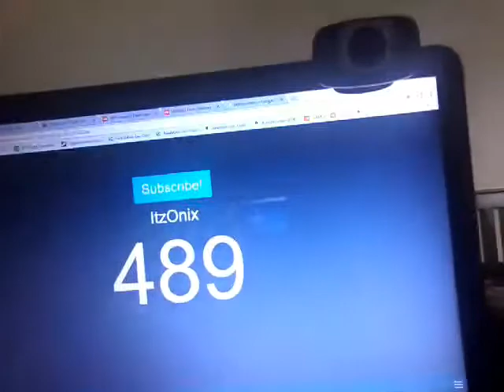2 YEARS LATER......